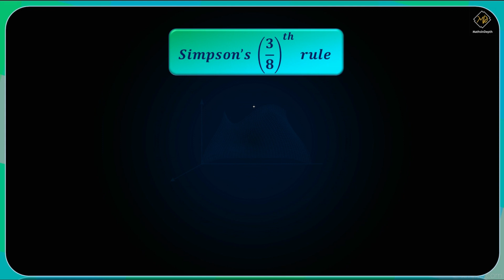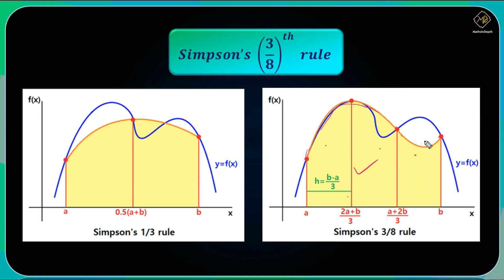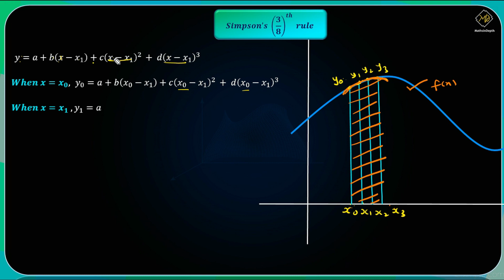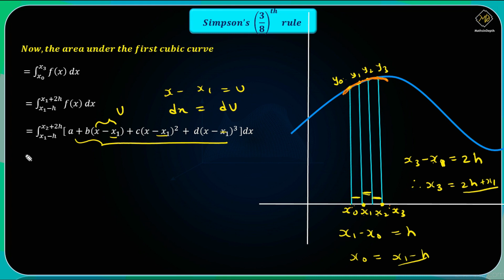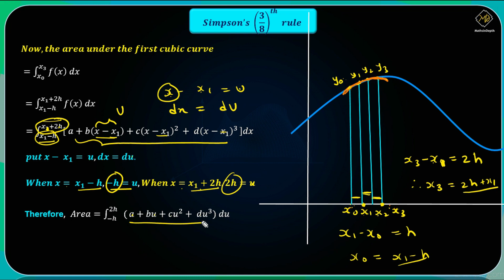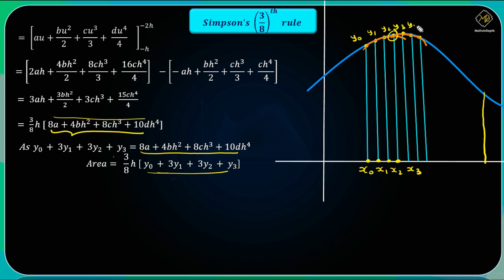Simpson's 3/8 rule|Numerical Integration| Applied Maths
In numerical analysis, Simpson's rule is a method for numerical integration, the numerical approximation of definite integrals.3/8th uses cubic curve to find appropriate area . please watch above video for more details.

Greetings,
MathsInDepth Team.

About the channel :
We publish videos on concepts of C Programming like never before.
Along with this, we also publish videos on Applied Mathematics & Applied Physics.